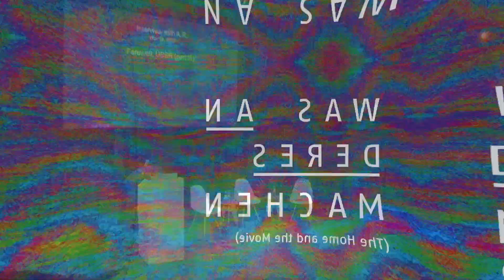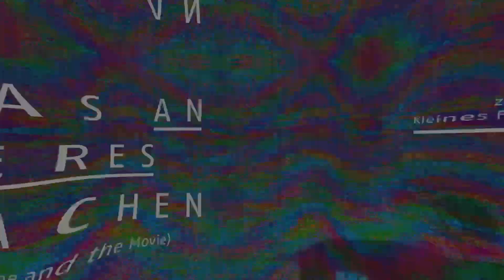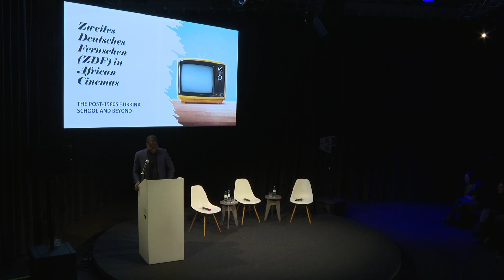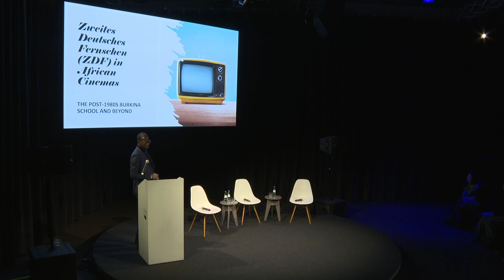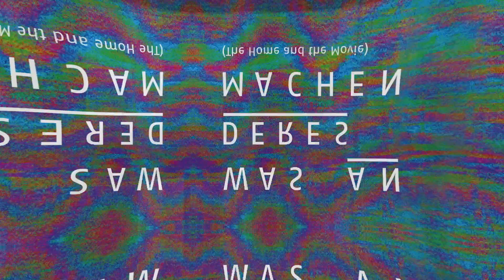Was anderes machen: Situated Histories – Das kleine Fernsehspiel in the world. Part 2/6 (18.11.2023)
Guests: Barbara Wurm, Boukary Sawadogo
Moderation: Stefanie Schulte Strathaus

ENCOUNTERS
Barbara Wurm: Ost . Europa . Adé
Boukary Sawadogo: Zweites Deutsches Fernsehen (ZDF) in African cinemas: The post-
1980s Burkina School and Beyond

Barbara Wurm is an Austrian author, curator and scholar. Trained in Slavic Studies, she has
conducted research in the areas of the East-European Avant-Garde, (post-)Soviet Cinema and East European cultural studies. Her publications have focussed on Dziga Vertov and the history of Russian and Soviet film. After decades of work as programmer at festivals, she has recently become director of the Berlinale Forum section.

Boukary Sawadogo  is Professor of Cinema Studies at the City University of New York. His
research centres on African cinema and African-American cinema. He is the author of four
books on African cinema, including African Film Studies: An Introduction. Second edition (2022), West African Screen Media: Comedy, TV Series, and Transnationalization (2019), African Film Studies: An Introduction (2018) and Les cinémas francophones ouest-africains, 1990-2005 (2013).

Symposium of the Johannes Gutenberg-University

The symposium took place on 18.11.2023 in English.

Was anderes machen (The Home and the Movie)
A Festival celebrating 60 years of Das kleine Fernsehspiel
"We are making a cinema that no longer exists and a television that does not yet exist" (J.L. Godard). This is how the head of the editorial department Eckart Stein described the vision of the ZDF editorial department Das kleine Fernsehspiel, newly founded in 1963. Conceived as a television workshop and development laboratory, a platform was created for the international new generation of auteur cinema. Elementary questions of our present about diversity, equality and decolonisation have been dealt with in this broadcasting slot since its beginnings, as have cinematographic experiments and film language positions that pointed far into the future. The freedom in genre and length, the curiosity about cinematic narratives beyond commercial cinema makes the archive of Das kleine Fernsehspiel a treasure trove for film studies research: Rainer Werner Fassbinder and Alexander Kluge, Helke Sanders and Ulrike Ottinger, Sohrab Shahid Saless and Raoul Peck, Derek Jarman and John Akomfrah, the filmmakers of the Berlin School and German-Turkish cinema to currently important directors such as Maryam Zaree, Mo Asumang and Burhan Qurbani are just a few of the early works that can be found here.

The exhibition and the event programme Was anderes machen (The Home and the Movie) at silent green takes this TV archive as the starting point for a historical retrospective, a description of the state and a question about the future of young auteur film. In the process, television and film culture heritage are thought together for the first time.

Was anderes machen (The Home and the Movie) is a project of silent green Film Feld Forschung gGmbH in cooperation with Arsenal - Institute for Film and Video Art and Film Studies/Media Dramaturgy at Johannes Gutenberg University Mainz. With the kind support of the ZDF editorial department Das Kleine Fernsehspiel. Supported by the Deutsche Klassenlotterie Berlin. Supported by the Hauptstadtkulturfonds.